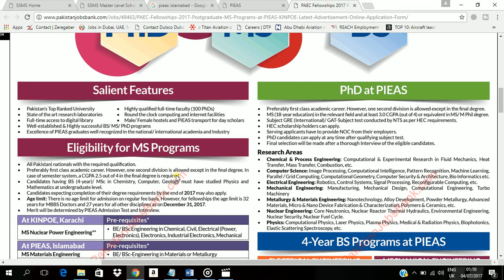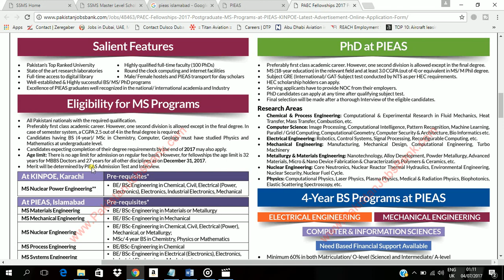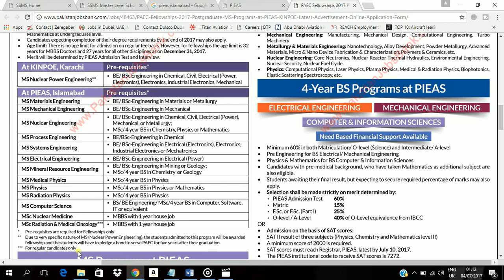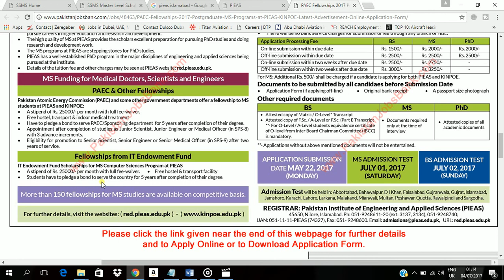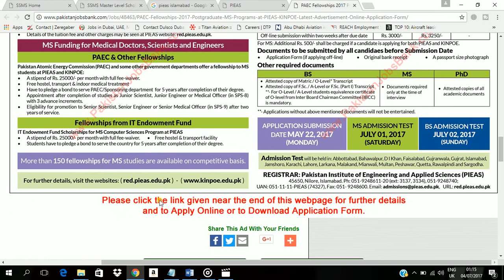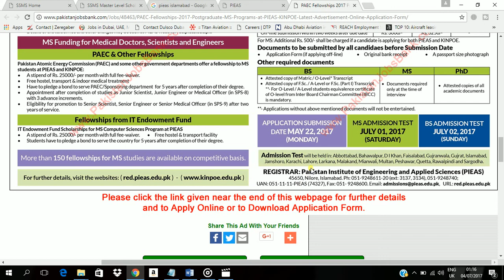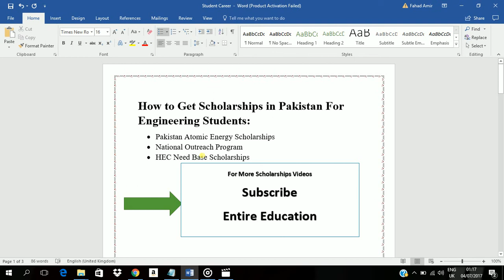How to Get Scholarships in Pakistan For Engineering Students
Higher Education Commission and Pakistan Atomic Energy Commission incorporates Scholarships for Engineering students in Pakistan. Engineering scholarships reflects different stages. A government fully funded scholarships at Undergraduate, graduate and postgraduate level. Pakistan Atomic Energy fellowships is great opportunity for Pakistani National to scale up their education towards professional qualification. Moreover, HEC distinct programs reflects the will of Engineering student through scholarships. PAEC Fellowships for engineering students in various categories at different levels

Undergraduate
Graduate
Postgraduate

Scholarships Donors in Pakistan for Education